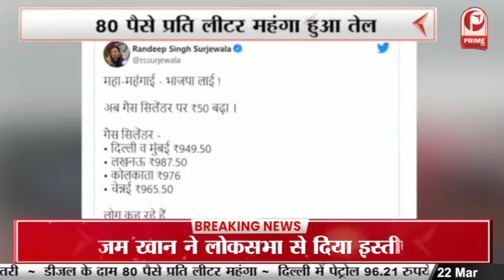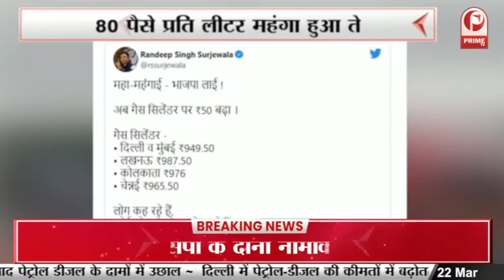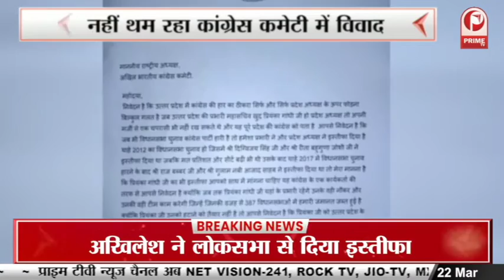Petrol Price Hike : जनता की जेब में खटका जब तेल में लगा झटका || Prime Tv